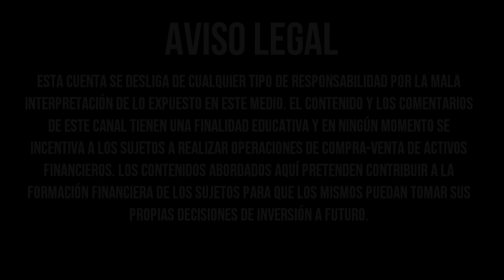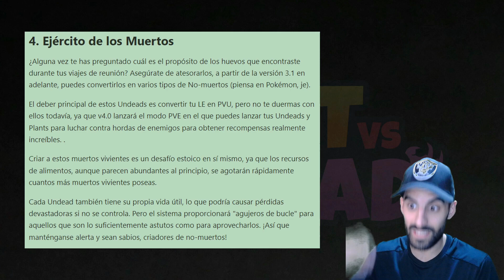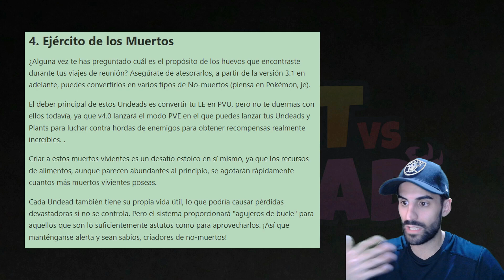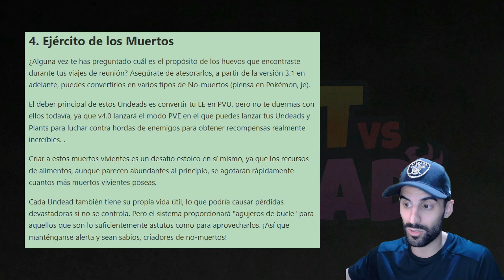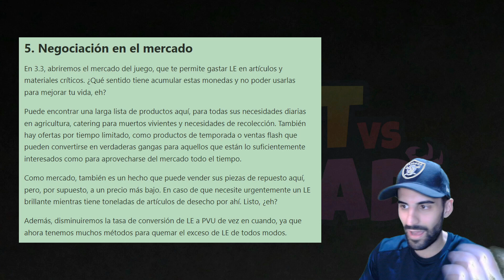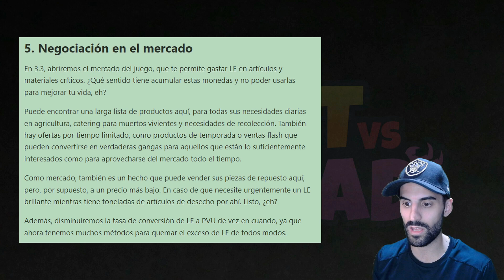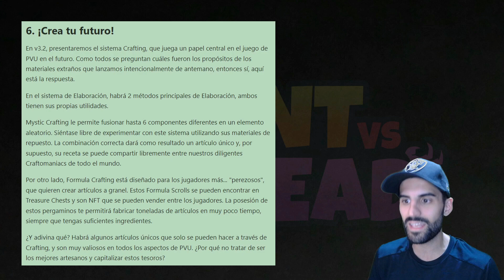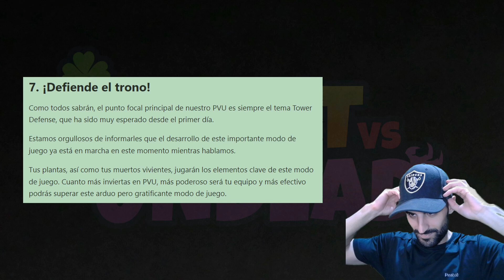¡La Economía de PVU puede Mejorar con ESTOS Modos de Juego! - Plant vs Undead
Buenas a todos. Si te interesa, podes acceder a mi canal para encontrar todo el contenido que subo. Espero que te sea de utilidad todas las cosas que subimos. Me encantaría que me dejes en los comentarios algún tema del cual te gustaría que hable.
Muchas gracias por todo, nos vemos!

00:00 Army of the Dead
03:18 Market Bargain
06:55 Craft your Future
09:14 Defense the Throne